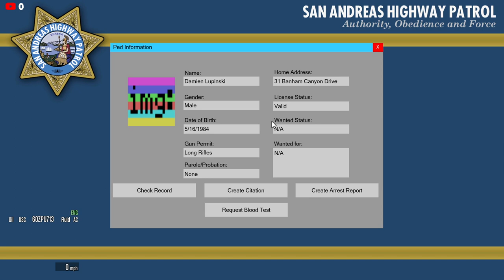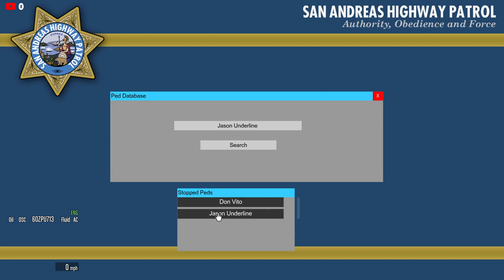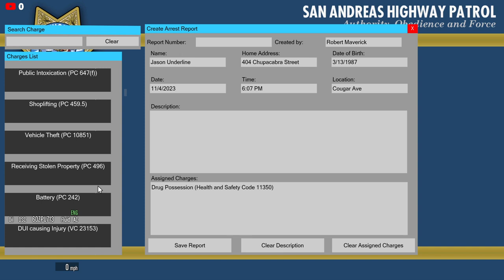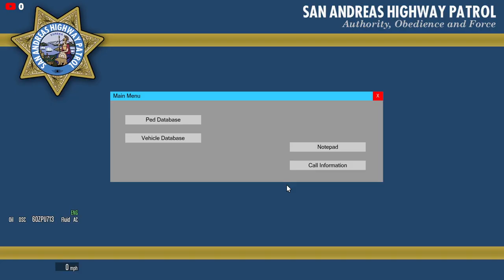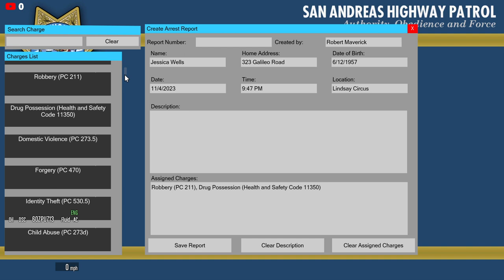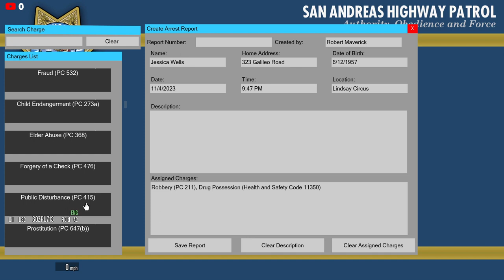Highway Patrol Chaos in GTA V | LSPDFR | EP. 5